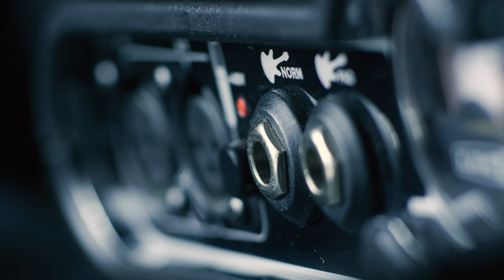WELCOME TO SQUEALING PIG GUITARS!